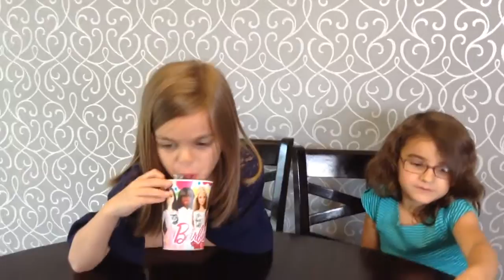Harry Potter Bertie Bott's Every Flavour Beans Challenge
Clara and Leia love candy, so we definitely had to try Harry Potter Bertie Bott's Every Flavour Beans. Some taste good like blueberry and green apple and some taste bad like vomit and earwax. Find out which of the girls get what flavor.